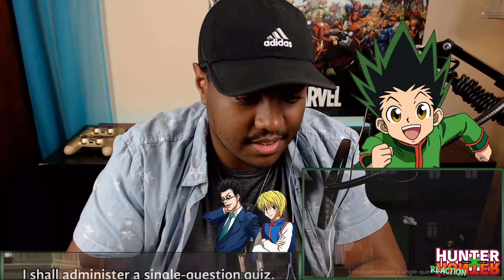Hunter X Hunter Episode 2 Reaction! - Is This Kid Fearless?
Check out the full reaction on my website!
I make other garbage content here!